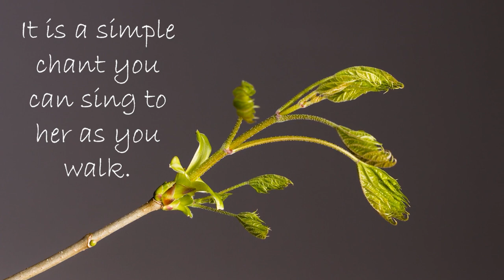Healing Song for Mother Earth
As we are children of the stars, so too we are children of Earth.
We are born of her, we live our lives upon her, to her we return.
Her water runs in our blood. We swim in the air and her breath becomes our own. The minerals in her mantle form our teeth, our bones. The fire in her belly warms us and her essence holds us to her heart.
We are that heartbeat. If you listen, you can hear it, that pulse of life that unifies all Live on Earth.
The Earth is our mother, and she loves us like there’s no tomorrow.
There is no separating us from our Mother.
When she is wounded, we feel it.
If she is poisoned, we suffer.
She, too, feels our pain, and suffers for it.
She feels our sense of separation, and weeps.
But our weeping will not still her tears.
Our suffering will not mend her wounds.
It is time to turn the circle around again.
As we have suffered together, so can we heal together.
As we heal, so she heals.
As she heals, so we heal.
We are a circle, a circle of healing.
A circle of Love.
Sending healing Love to Mother Earth,
And to the Great Mother
We are one with Mother Earth.
Together, we heal.

Mantra lyrics:
As you heal so I heal
As I heal so you heal
Hey…..

(The simple chant in this video was a gift to me from Mother Earth, as I was walking one day. And so I pass it on to you. May every step you take be sacred.)

❤ Get my Ascension Welcome Kit (free tools to help you find and follow your soul mission)